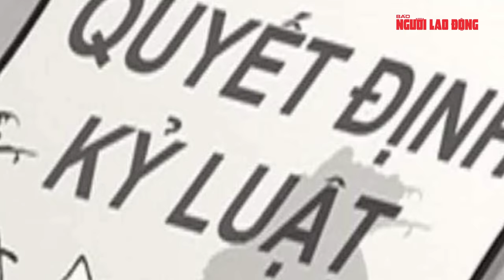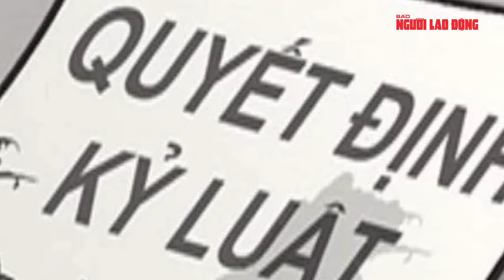Đề nghị kỷ luật Khai trừ ra khỏi Đảng ông Nguyễn Nhân Chiến, Trần Đức Quận | Tin tức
NLĐ | Ngày 27-1, Bộ Chính trị và Ban Bí thư đã xem xét, thi hành kỷ luật một số tổ chức Đảng, đảng viên có vi phạm, khuyết điểm.
Căn cứ nội dung, tính chất, mức độ, hậu quả, nguyên nhân vi phạm của cấp uỷ, tổ chức Đảng và các cá nhân; theo Quy định của Đảng về kỷ luật tổ chức đảng, đảng viên vi phạm, Bộ Chính trị quyết định thi hành kỷ luật Cảnh cáo Ban Thường vụ Tỉnh ủy Bắc Ninh các nhiệm kỳ 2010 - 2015, 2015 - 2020; thi hành kỷ luật Khiển trách các ông Trịnh Đình Dũng, Mai Tiến Dũng và báo cáo, đề nghị Ban Chấp hành Trung ương Đảng thi hành kỷ luật Khai trừ ra khỏi Đảng đối với các ông Nguyễn Nhân Chiến, Trần Đức Quận.